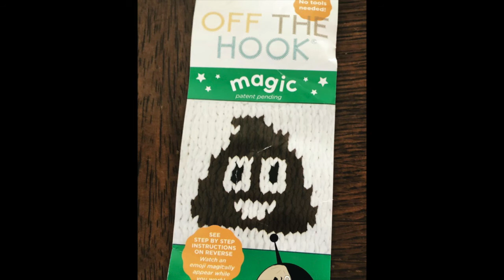Sparkling up a DIY tumbler with Kel!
Craft nights with Kelly have been a lifesaver during this pandemic. ad On Saturday, we rhinestoned tumblers with a few tricks and tips from Rhinestones Unlimited!